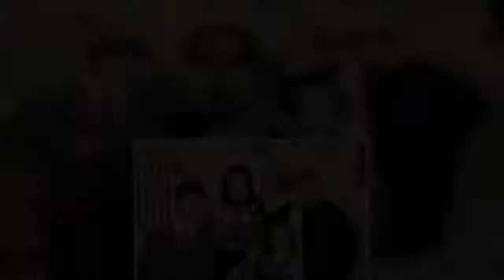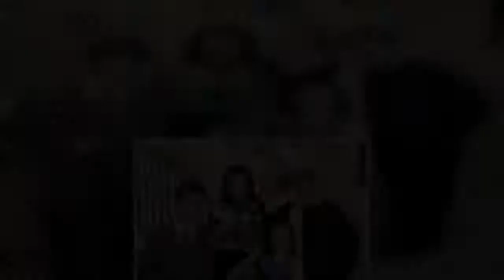The actor reflects on his time on the '90s sitcom in an interview with ET.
Whether you knew him as Shane Donovan on Days of Our Lives or Max Sheffield on The Nanny, if you were watching TV in the '90s, you knew Charles Shaughnessy. The British actor is one of ET’s Iconic Leading Men of '90s TV alongside Mark Curry, Patrick Duffy, Jimmy Smits and Grant Show -- but as he sees it, a lot of his success came from his talented female co-stars.   "You know, chemistry is a mystery," he tells ET's Nischelle Turner. "It's like jazz."  The son of a television writer and an actress, it was seemingly just a matter of time before Shaughnessy would enter the family business himself. It didn't take long for his career to take off, as in his late 20s, he landed a role opposite Patsy Pease on Days of Our Lives in 1984.  "They were trying to find a pair for her," he says of Pease. "They were like, 'Well, let's try this guy.'... They wrote a scene for us, and it just happened. It was that chemistry thing, and it just worked."   Shaughnessy's character, Shane, entered a romance  ...